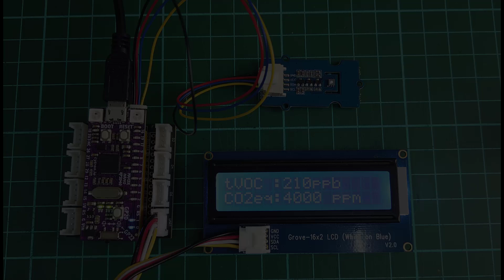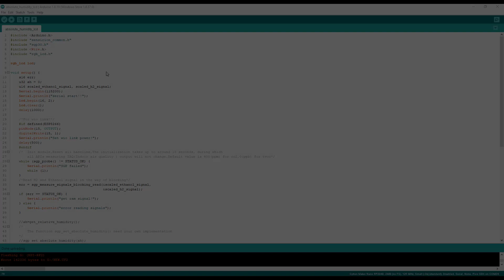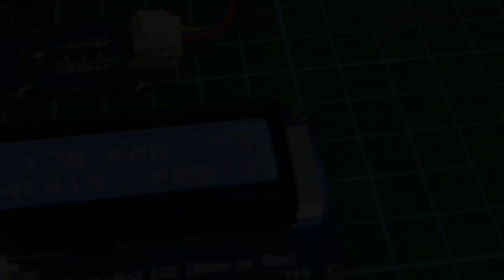What Is The Air Quality Inside Your Room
In this tutorial today, we shall see how we can measure the air quality inside our room using the SGP30 sensor. For this tutorial i have used the following device.

1️⃣Maker Nano RP2040: Simplifying Projects with Raspberry Pi RP2040

4️⃣ Grove - 16 x 2 LCD (White on Blue)

Hussien
Cytron Technologies